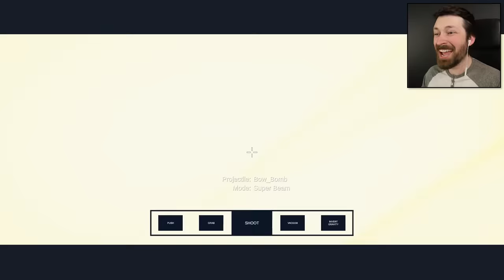I Shouldn't Have Been Trusted With God Powers - Totally Accurate Battle Simulator (Bugs DLC)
Why would they give me this much power and expect the game not to break?